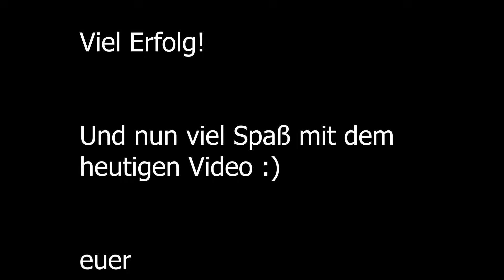GRASHÄCKSELN im steilen ERLENGRAT mit @AgrarTechnikPaulus! 💪🚜💨 50k Abo Special!🎉|[LS22]-Timelapse#85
Hallo,
Ich freue mich immer sehr über den großen Support und über die vielen netten Kommentare 😊💛
Zum Dank verlose ich heute zweimal das neue LS25, welches am 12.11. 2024 erscheint! 🎁🚜💨

Um teilzunehmen einfach einen Kommentar mit Gewinnspiel​​ hinterlassen. Das Gewinnspiel endet am 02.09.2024, der Gewinner wird am 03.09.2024 in den Kommentaren benachrichtigt.

!!! Checkt auch meinen Kumpel ‪@AgrarTechnikPaulus  !!!

In der heutigen LS22 FS22 Multiplayer Erlengrat Roleplay Timelapse häckseln wir das Gras unseres Betriebes mit einem Claas Jaguar 890 des örtlichen Lohnunternehmers. Wir fahren das gehäckselte Gras mit unserem Fendt Xylon 524 und unserem Claas Carat 140 TD in ein Fahrsilo und verdichten es dort mit unserem Fendt 716 Vario und einem Holaras Jumbo Silageverteiler. Eine gefährliche Aktion, denn die Wiesen Erlengrats sind sehr steil und rutschig. Ein spannendes Abenteuer in Erlengrat erwartet uns.

euer
kedex

Ich bemühe mich auch, immer jeden Kommentar zu beantworten. Falls euch meine Videos gefallen, dann würde ich mich über ein Abo freuen. 💛
Partneranfragen an kedex(at)web.de
🚜💨 *Wenn ihr über einen der folgenden Links LS Waren einkauft, dann erhalte ich eine kleine Provision, selbstverständlich ohne Mehrkosten für euch. Vielen Dank für die Unterstützung.

Partnercode*: KEDEX

Track 6: Netrum & Halvorsen - Phoenix [NCS10 Release]

Teilnahmebedingungen:

Teilnehmen kann jeder, der unter diesem Video einen Kommentar mit Gewinnspiel​​ hinterlässt.
Das Gewinnspiel beginnt mit Veröffentlichung des Videos am 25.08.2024 und endet am 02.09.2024 um 23:59 Uhr.
Verlost wird zweimal das neue LS25, welches am 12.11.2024 erscheint. Die Auswahl des Gewinners erfolgt mittels eines Random Comment Pickers aus allen korrekten Kommentaren.
Das Gewinnspiel steht nicht in Verbindung zu Youtube. Mit der Teilnahme am Gewinnspiel erklärt der Teilnehmer, dass er gegenüber YouTube keine Ansprüche geltend machen wird, die im Zusammenhang mit dem Gewinnspiel stehen und er YouTube insoweit freistellt.